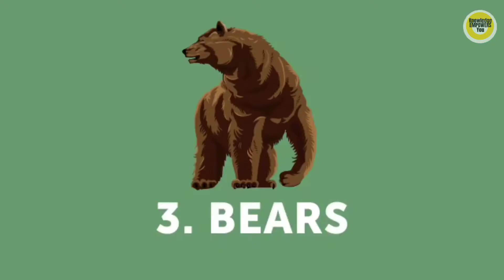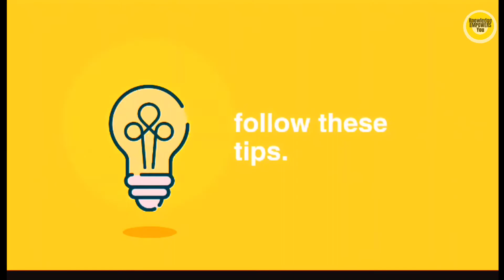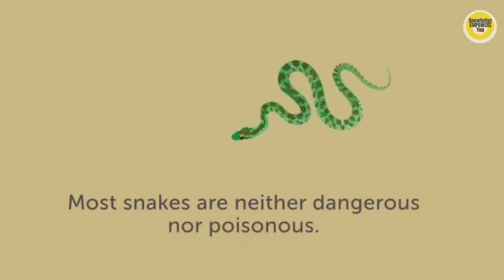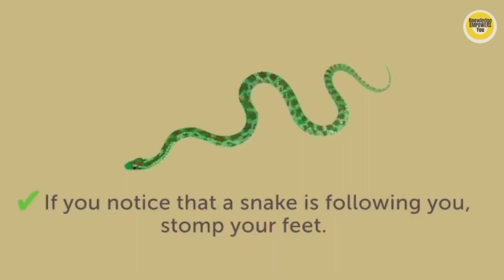Survival tips and bushcraft skills | that might help you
Here we show how to survive in the critical situations. These survival tips must help you in these situations. If you follow these survival tips you will be a definitely a real survivor.
These survival tips can help you avoid becoming just another statistic. Accidents are the leading cause of death among U.S. men 18 to 50 years old, accounting for 37,000 of the roughly 148,000 annual fatalities. Some instances of unintentional death, to use the official term, are unavoidable—wrong place, wrong time—but most aren't. Staying alive requires recognizing danger, feeling fear, and reacting. "We interpret external cues through our subconscious fear centers very quickly," says Harvard University's David Ropeik, author of How Risky Is It, Really? Trouble is, even smart, sober, experienced men can fail to register signals of an imminent threat.

You’re in a wilderness situation that’s less than ideal — and you want to get back to safety. Do you have the skills to protect yourself from harm?